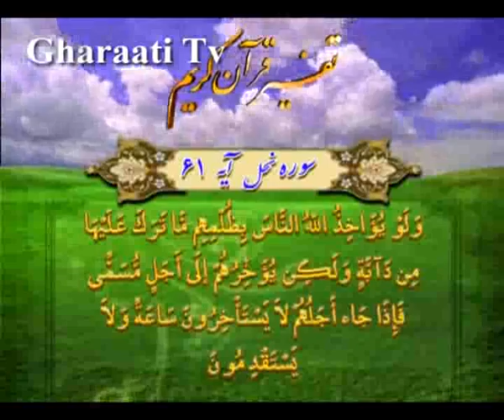قرائتي / تفسير آيه 61 سوره نحل،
سنت مهلت دادن خداوند
تفسير آيه 61 سوره نحل، گر حکم شود که مست گيرند  در شهر هر آنچه هست گيرند،